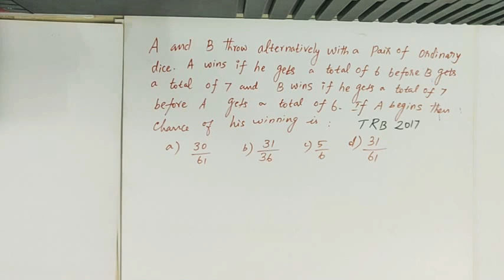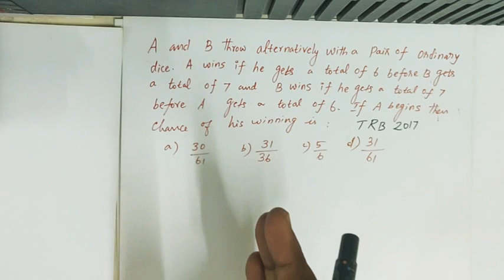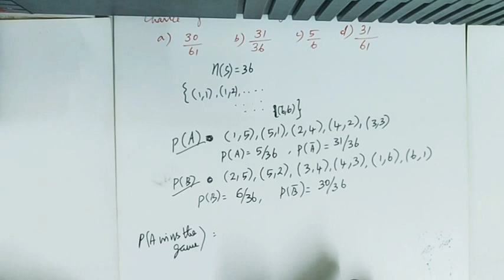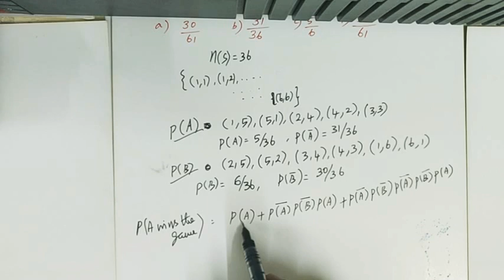PG TRB MATHS | Probability